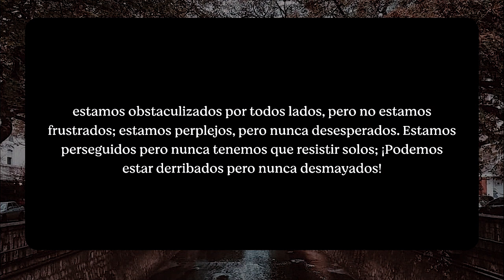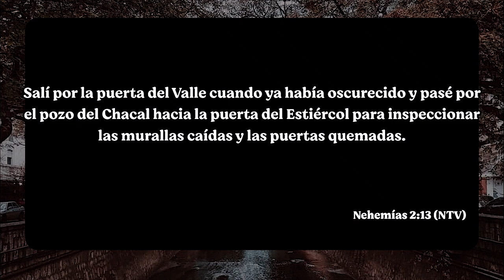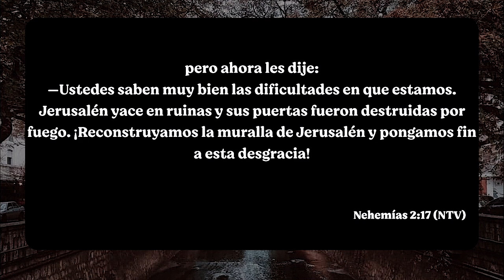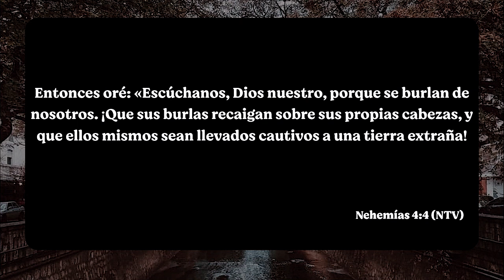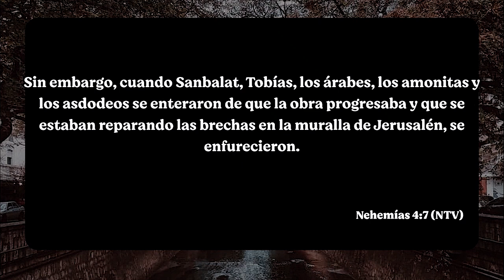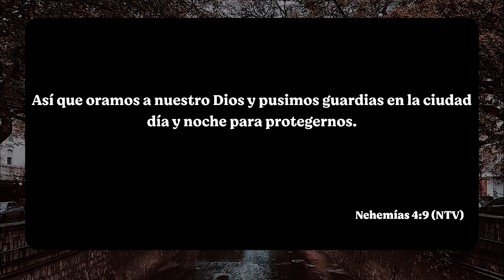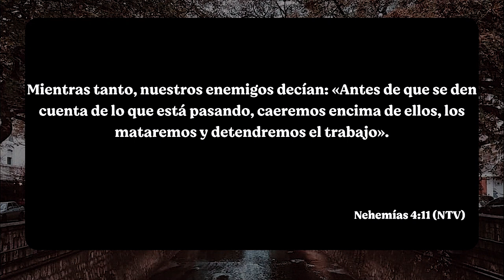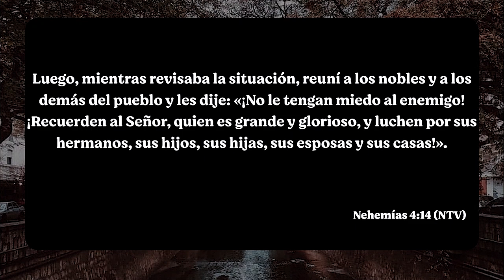Pr. Sergio Belart - "Venciendo el desánimo" - Domingo 13/12/20